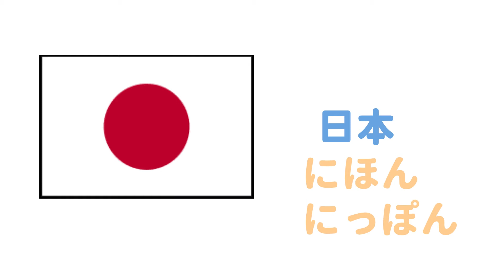[日文單詞]國家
AUDIO聲音